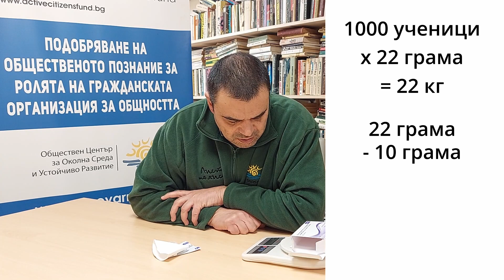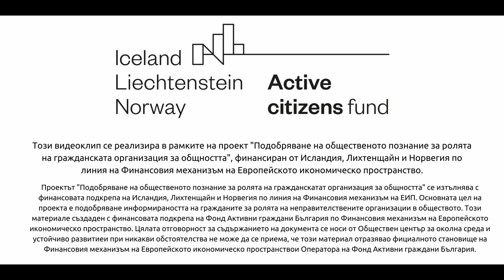Можем ли да намалим отпадъците от масовото тестване в училищата?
Впечатлени родите ли от генерираните отпадъци от масовото тестване на децата в училищата. Те се обърнаха към нас с въпрос "Какво може да се направи, за да се намалят тези генерирани отпадъците". И нашите експерти от "Вие питате, ние отговаряме" приеха задачата и като резултат отговора може да видите в това видео.

Вие питате, ние отговаряме е нова поредица в нашия канал, в която ще можете да ни задавате всякакви въпроси свързани с опазването на околната среда и личното ни участие в целия този процес. Въпросите може да ни изпращате на електронна поща или на фейсбук страницата ни Ние ще ви отговаряме с кратко видео в нашият видеоканал.